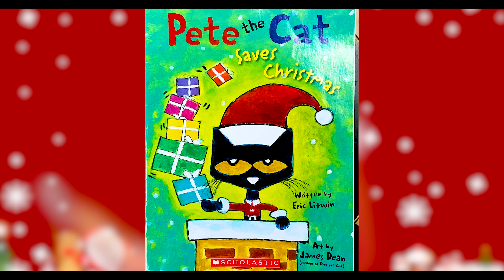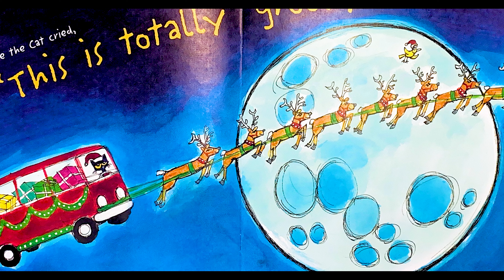Pete The Cat Saves Christmas | Christmas Story Time For Kids | Martin and Rose Music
Pete The Cat Saves Christmas is a newer holiday tale that has become a favorite in our house. In this video, Miss Stefani reads the story aloud, bringing the magical world of Pete The Cat,  Santa Claus, and his reindeer to life for young viewers.

As Miss Stefani reads, the scene changes to illustrate the different parts of the book.

Pete The Cat Saves Christmas is a delightful way for kids to experience this funny Christmas story. With its charming narration and engaging visuals, it's sure to become a favorite holiday tradition for families everywhere.